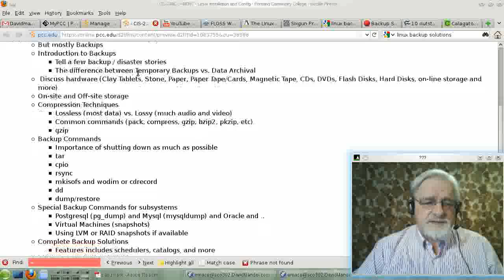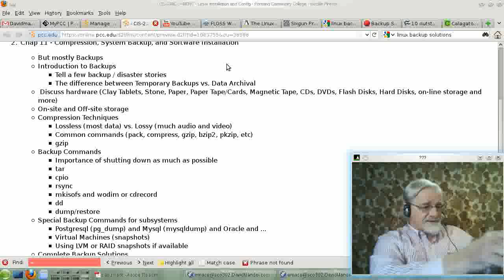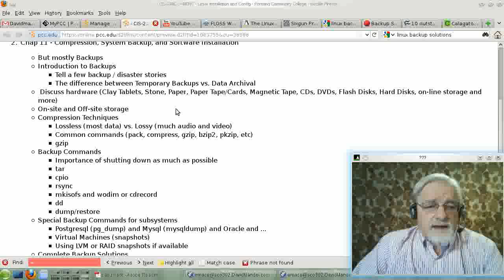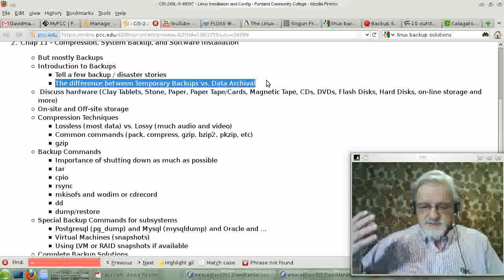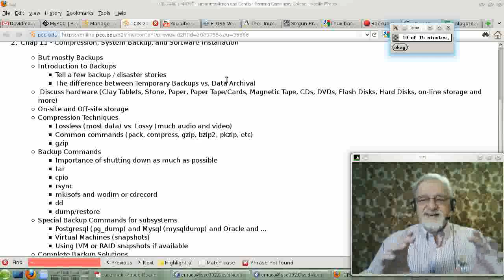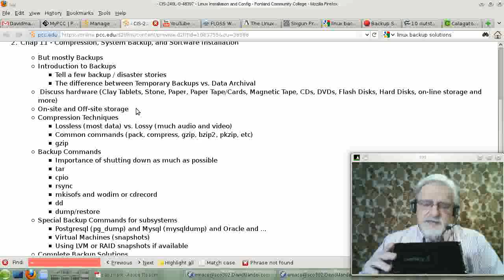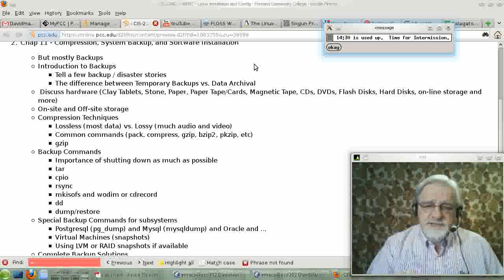CIS240L-Chapter11-part1-ver1.avi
David Mandel comments on Chapter 11 from Eckert's book, Linux+
Guide to Linux Certification.  This particular part of the video includes a general discussion of the need for system backups, backup media, and the difference between short term backups and long term archival.  Part 1/7.